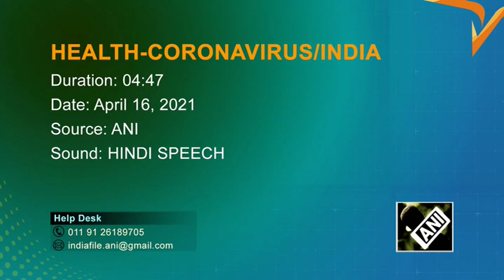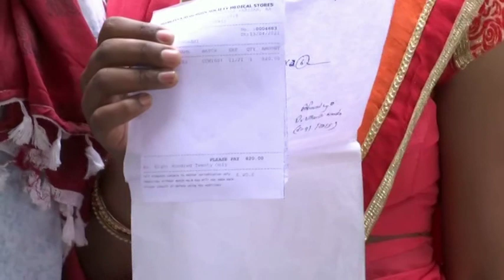16 Apr, 2021- India extends record rise in COVID-19 cases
16 Apr, 2021 (ANI): India extends record rise in COVID-19 cases